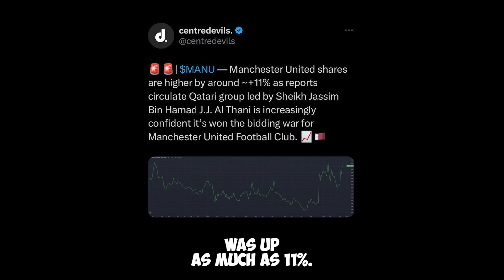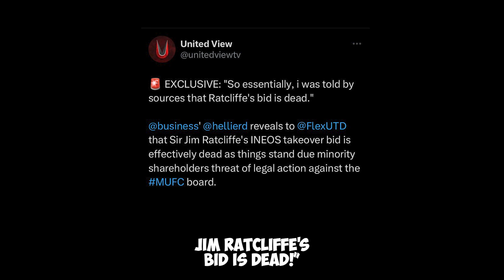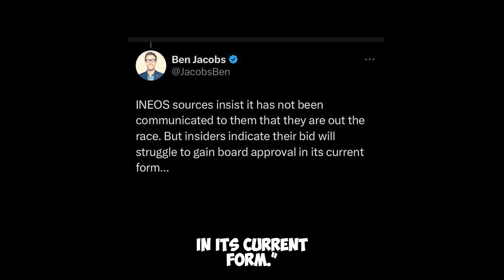🚨 Manchester United Takeover Latest News!!! QATAR // SOLD???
Latest bitesize update and news on the Manchester United and Qatari takeover with Sheikh Jassim in the sale process!!

Qatar and INEOS bid latest to buy MUFC (Man United Football Club)

Sir Jim Ratcliffe Bid Dead?

📹 - Video Credit for Interview with David Hellier of Bloomberg - The United View

*NOTE*

The content used is strictly used for research & reviewing purposes with the aim of providing information and education on the subject. MUWS also does not claim ownership of any of the photographs posted or used within the content shown.